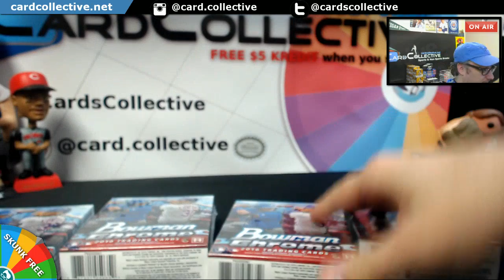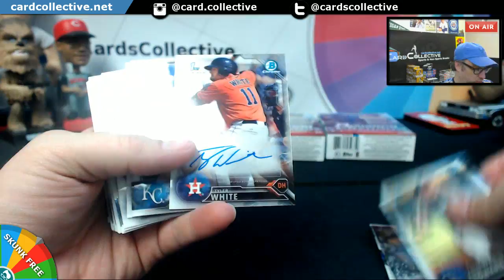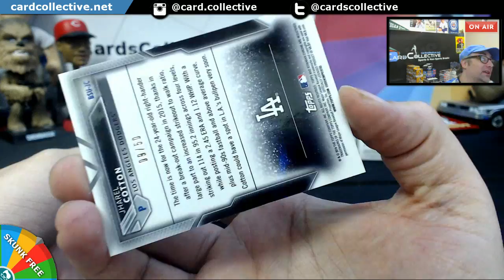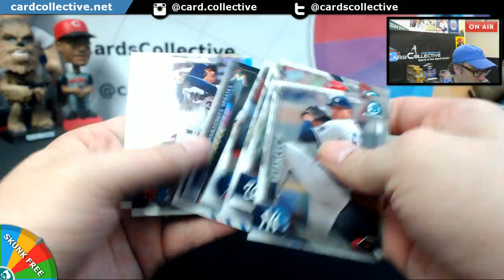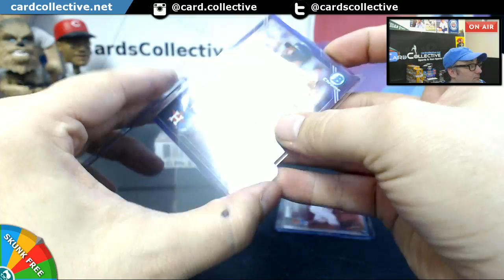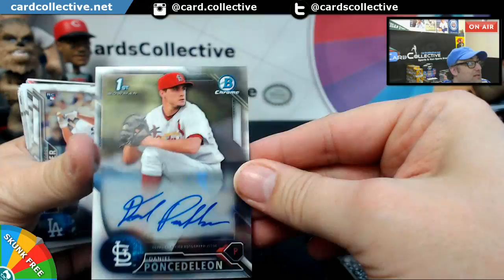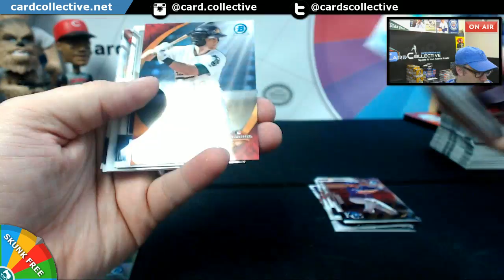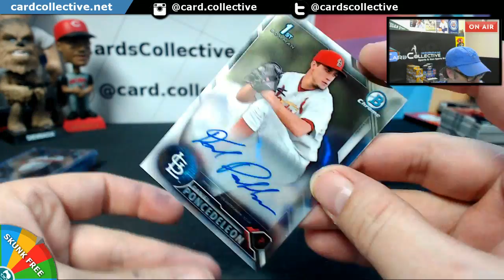2016 Bowman Chrome Personal Boxes Breakes for Cloud